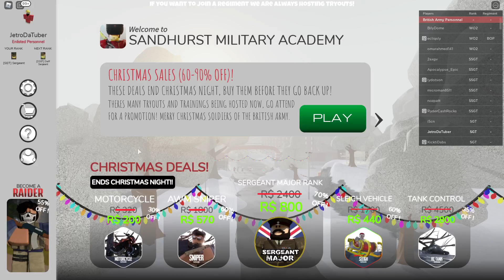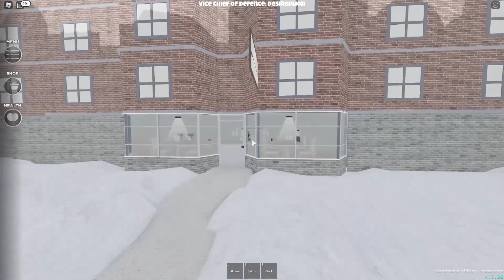ReaperAaron's British Army ROBLOX Christmas Updates..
Sorry about the thumbnail, looks kinda bad lol. ANYWAY.  Here is ReaperAarons update.

⚠️ Do you enjoy the videos/want better content? ⚠️

🎁 Note: All content is strictly for fun no harm/disrespect intended in any of my videos.